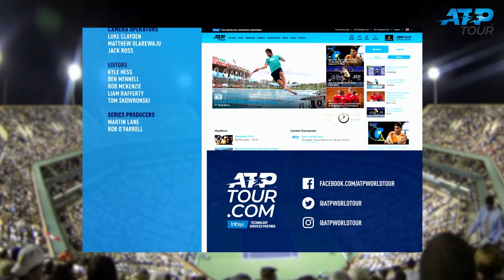Uncovered: Determined Daniil Focused On Improving On 2018 Breakthrough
Daniil Medvedev joins ATP Uncovered presented by Peugeot to reflect on his breakthrough 2018 season and why he has high aspirations to continue pushing forward.

Where To Watch ATP Tour Uncovered presented by Peugeot
Asia
China - CCTV
China - Iqiyi
Hong Kong - PCCW
Indian Sub-Continent - Sony/MSM
Japan - Gaora Sports Channel
Malaysia - Astro Supersport
Singapore - Starhub
Taiwan - Sportcast
Thailand - TrueVisions
Vietnam - Canal+ Overseas

Americas
Canada - TSN
LATAM (ex brazil) - Torneos/Direct TV
North America -  Tennis Channel

MENA
Pan Africa - Canal+ Overseas

Europe
Albania & Kosovo - Supersport / Straightforward
Belgium & Luxembourg - BETV
Bulgaria - MTEL/A1
Bosnia, Croatia, Macedonia, Montenegro, Serbia & Slovenia - United Media (IKO Sportclub)
Czech Republic & Slovakia - Tolano
Cyprus - CYTA
Denmark - TV3
France - Eurosport
Finland - MTV3
Greece - OTE
Georgia - Silk Media
Italy - SuperTennis
Netherlands - Fox
Netherlands - Chello
Poland - Polsat
Portugal - SportTV
Russia - Eurosport
Spain & Andorra - Canal+
Switzerland - Teleclub
Turkey - Saran
United Kingdom - Amazon

PAN Regional Deals

Pan LATAM, Caribbean, Oceania, Africa - ESPN International